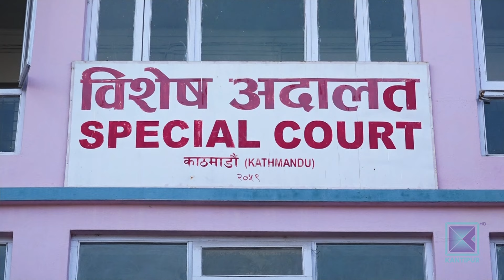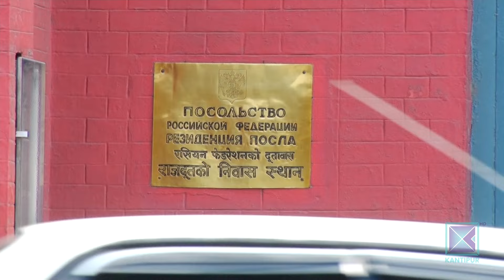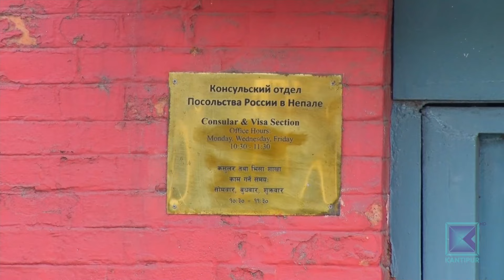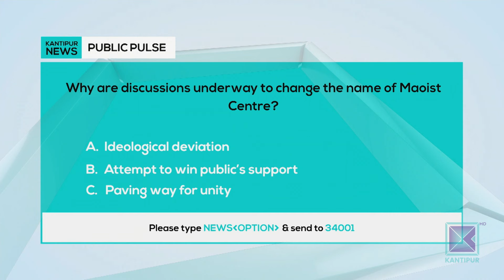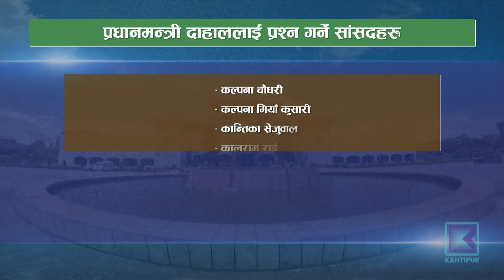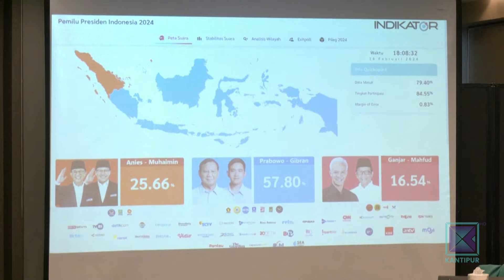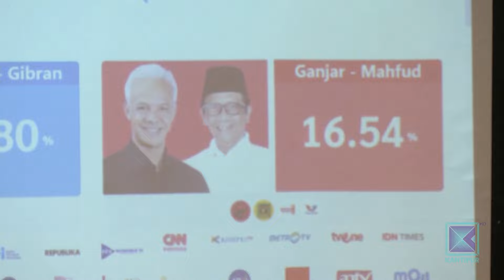Kantipur English News 10:30 PM | Full English News - 14 February 2024